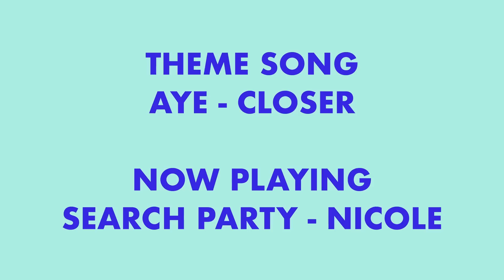MUDBLOOD 115: EDINBURGH PEDO HUNTERS